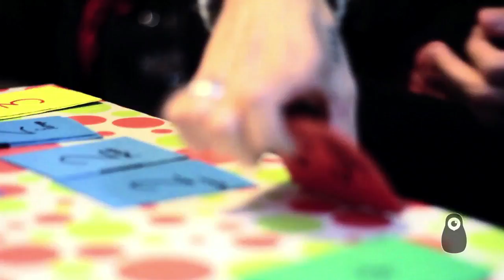KARIM QQRU INTO THE HOUSE OF CARDS | Matriosca Video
Te la ricordi, tu, la vita vera?
Funzionava più o meno così:
fare a schiaffoni, coi veri amici; perdonare tutti, tranne chi ami; restare a casa se non c'è niente di meglio da fare; scaldarsi col phon, quando è rotto il termosifone e addormentarsi ubriachi sul palco mentre i compagni si perdono in assoli infiniti.
Questa, se ti ricordi, è la vita vera.
Lo garantisce Karim Qqru, lo garantisce La Notte Dei Lunghi Coltelli.
Chiunque altro si sbaglia.
Oppure mente.

CINEMATOGRAPHERS:
Chiara Chinazzi
Chiara Natalini